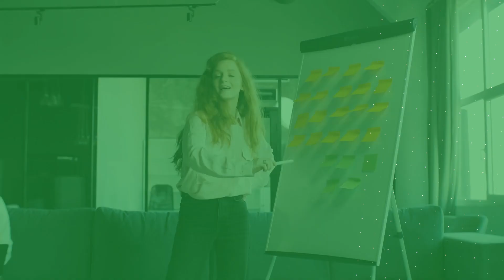Inventário e negociação de dívidas e gestão da reputação no contexto das Finanças Pessoais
Quer orientação técnica para sair das dívidas? E melhor. Aprender a gerenciar o seu dinheiro? 💸

Conheça o curso 📚 “Inventário e negociação de dívidas e gestão da reputação no contexto das Finanças Pessoais”.  A formação será ministrada pela Professora Mestre 👩‍🏫 Mara Luiza Gonçalves Freitas, que atua no Ensino Superior do IFSP Presidente Epitácio nos cursos de Técnico em Administração 📊 e Tecnólogo em Processos Gerenciais 📝.

👉 Os participantes que concluírem ✅ o curso receberão certificado equivalente à carga horária de 20 horas. Ficou interessado? 🤔 Clique aqui para inscrever-se